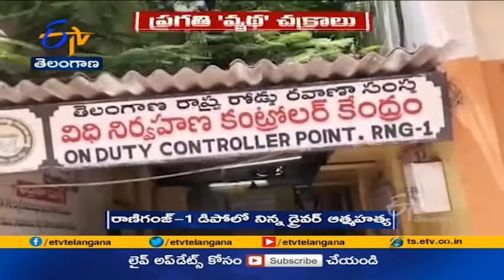Suicide of TSRTC Employ is Alarming | Workers Alleges that Authorities Harassing Them Mentally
ఆర్టీసీ కార్మికుడి ఆత్మహత్య కలకలంరేపుతోంది. అధికారులు ఇష్టారాజ్యంగా వ్యవహరిస్తూ... తమను మానసికంగా వేధిస్తున్నారని కార్మికులు ఆవేదన వ్యక్తం చేస్తున్నారు. ఆదాయం, మైలేజీలపై దృష్టిసారించి. ఒత్తిడికి గురిచేస్తున్నట్లు ఆరోపిస్తున్నారు. డిపోల్లో అధికారుల తీరుపై ఇప్పటికే చాలా మంది ఉన్నతాధికారులకు ఫిర్యాదు చేశారు. ఈ క్రమంలోనే తాజాగా ఓ డ్రైవర్ విధులకు హాజరై... ఆత్మహత్యకు పాల్పడటం పరిస్థితికి అద్దంపడుతోందని వాపోతున్నారు.